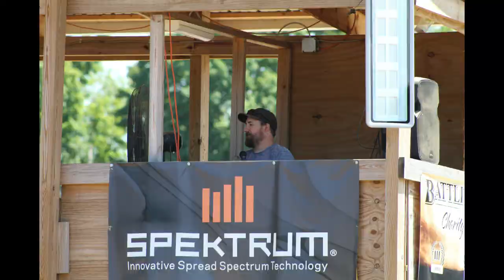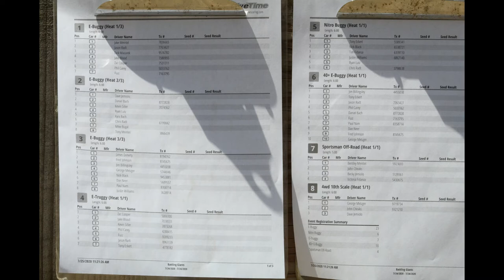Battling Giants #2, Race #3 in the Series Spirit Controlled RC Photos, Including Ryan Lutz Rides!!!!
Year 2 of battling giants and much to my surprise one of the great drivers on the off road scene was there. Mr. Ryan Lutz, Enjoy the photos everyone!! I do the photos for enjoyment and love to hear your feedback!